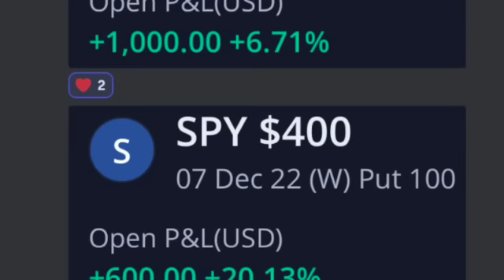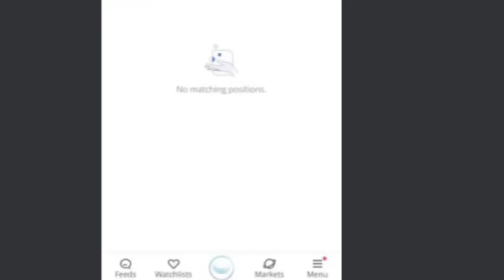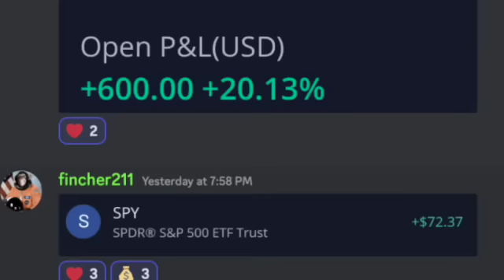They Blew It. Why Stocks Are Going Down.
DRS your GME and AMC shares. For everything else, I suggest WeBull. If you use this link, you will receive free shares!